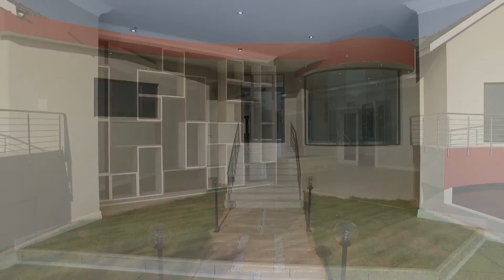4 Bedroom House for sale in Gauteng | Midrand | Kyalami | T132117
4 Bedroom House in Kyalami, Beautiful brand new property with all the bells and whistles in this secure estate
Wonderful and spa